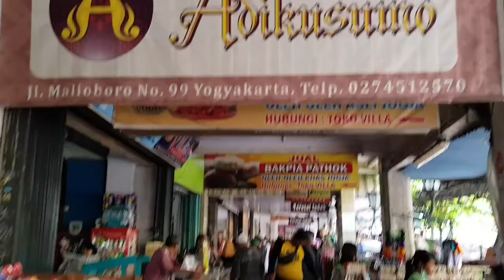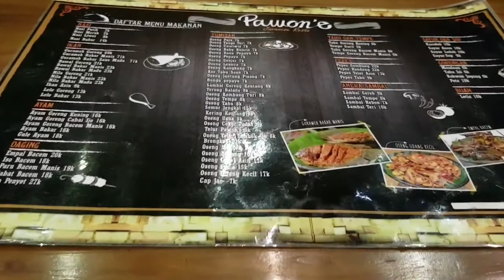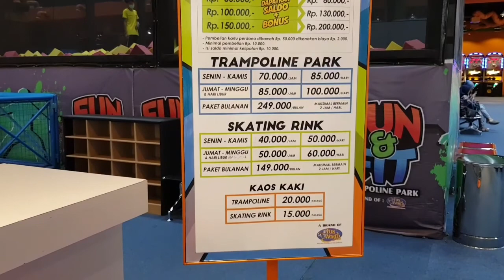Vlog#73: Sekilas Jogja City Mall, Malioboro & Hartono Mall Jogja